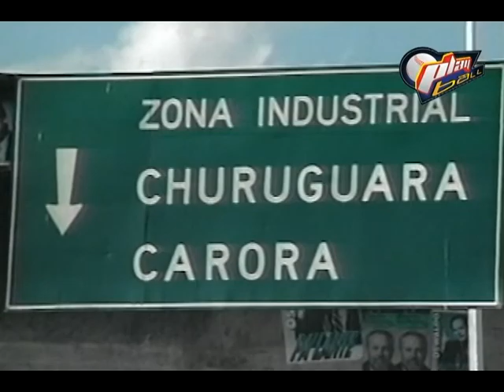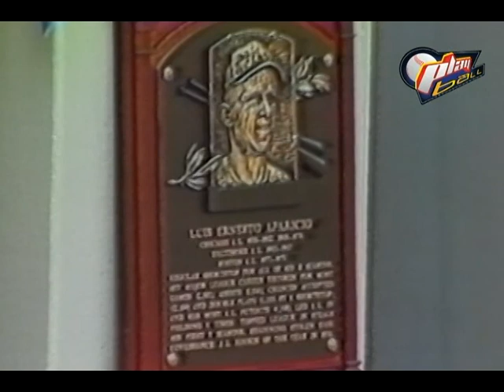Play Ball Ven Oficial : Sobre Luis Aparicio